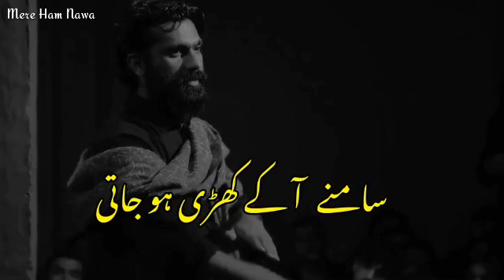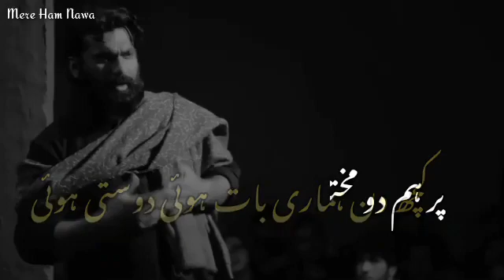adeel afzal love story|parizaad